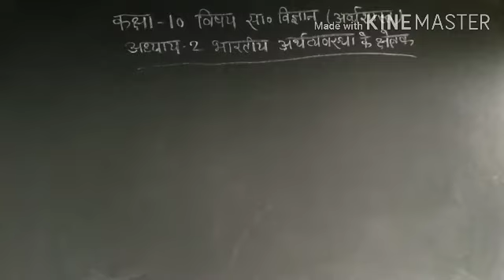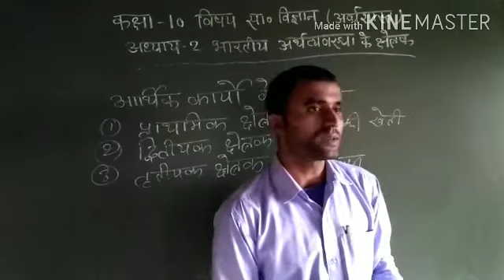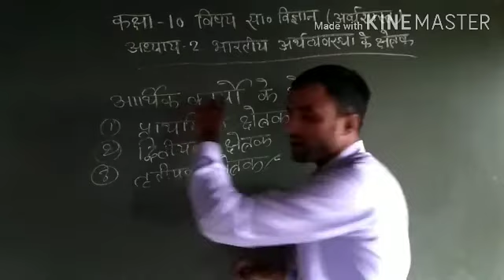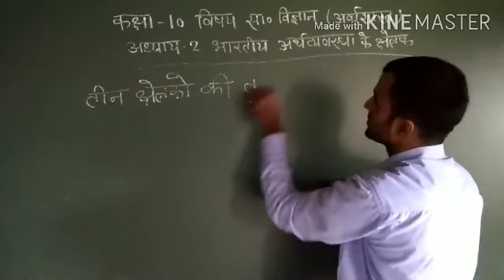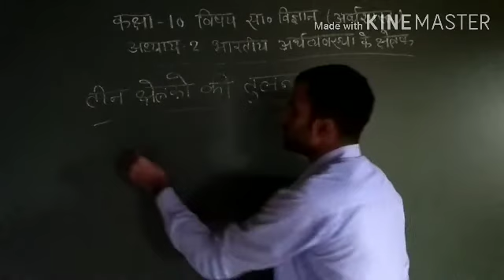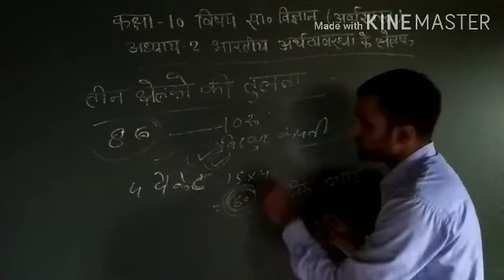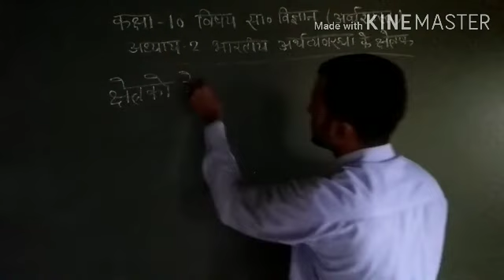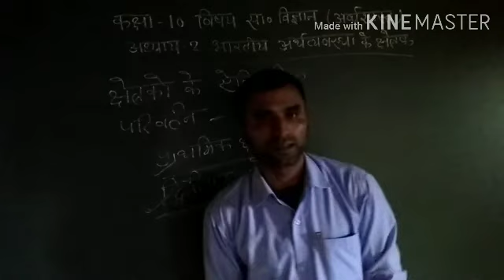Class 10 SST chapter 2